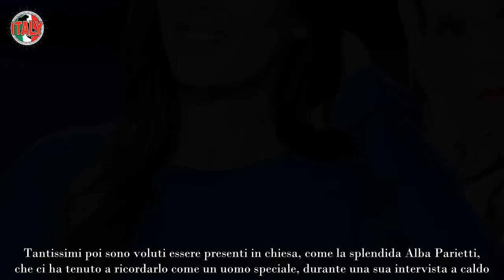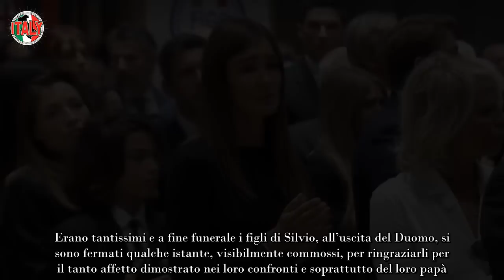Silvia Toffanin, perché al funerale era in seconda fila e non accanto al compagno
Sono stati indetti i Funerali di Stato per l’ex Premier Silvio Berlusconi. Tantissimi gli speciali a lui dedicati non solo sulle Reti Mediaset, nonché i messaggi Social che pullulano ovunque per ricordarlo. Molti colleghi e vip hanno voluto regalare ai propri followers scatti per lo più amarcord, per ricordare quell’uomo che ha dato loro lavoro per primo.

Tantissimi poi sono voluti essere presenti in chiesa, come la splendida Alba Parietti, che ci ha tenuto a ricordarlo come un uomo speciale, durante una sua intervista a caldo. Lo stesso ha fatto Barbara D’Urso, visibilmente commossa e con il cuore spezzato in mille pezzi. Tuttavia tra le donne maggiormente in nel mirino in quel momento tanto delicato per la famiglia Berlusconi è stata Silvia Toffanin.